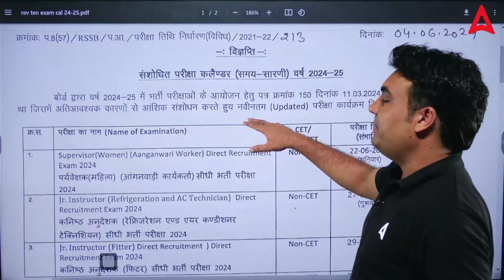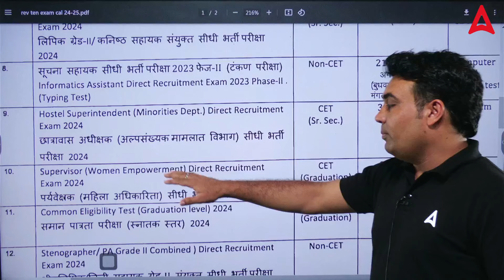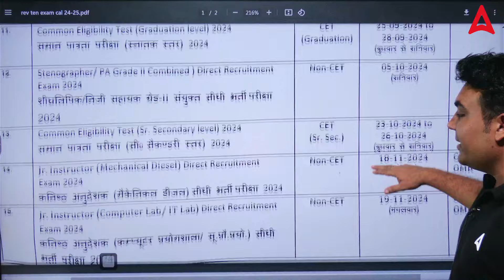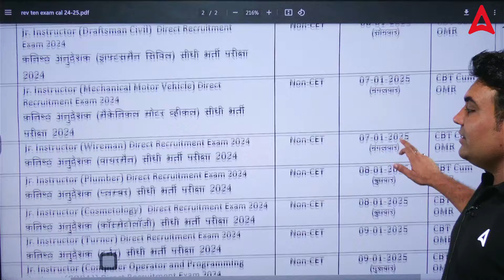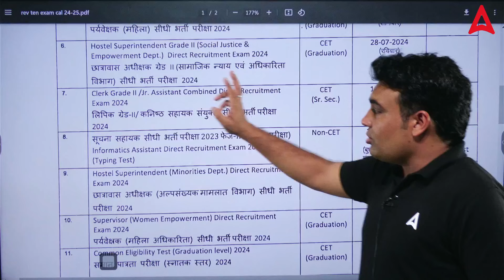Rajasthan Exam Calendar 2024 Out | Rajasthan Teacher Vacancy 2024-25 | Complete Information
Rajasthan Staff Selection Board (RSSB) on behalf of the Rajasthan Subordinate and Ministerial Services Selection Board has released RSMSSB Exam Calendar 2024 on 04th June 2024 announcing the revised exam dates to be held in the year 2024 and January 2025. As per the calendar, the Clerk Grade II/Jr. Assistant Combined Direct Recruitment Exam 2024 is scheduled for 11th August 2024 and Animal Attendant Direct Recruitment Exam will be held from 01st to 04th December 2024. In this article, we have provided the complete and detailed RSMSSB Exam Calendar for the ease of the candidates.